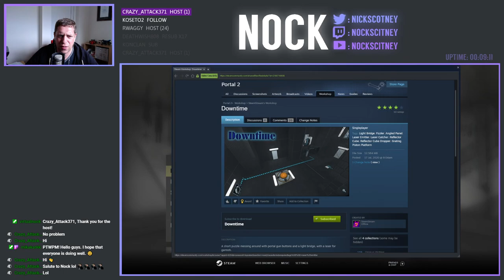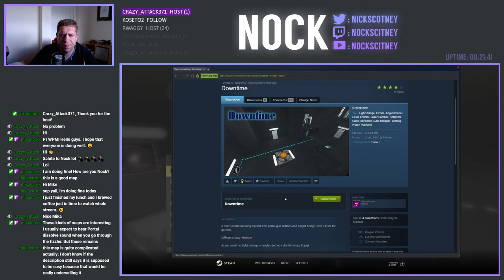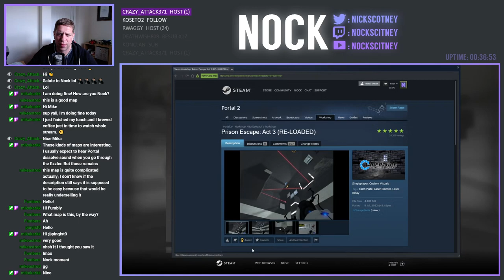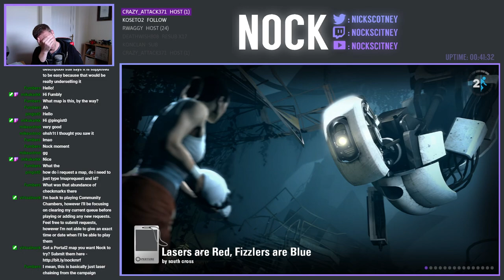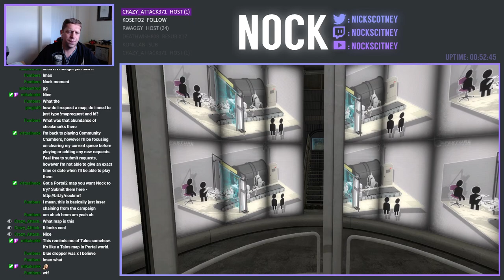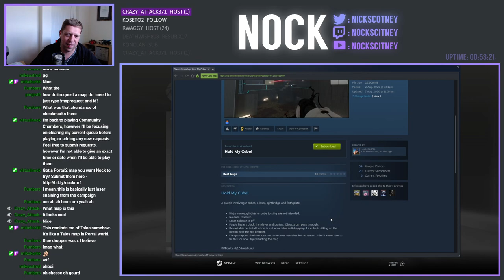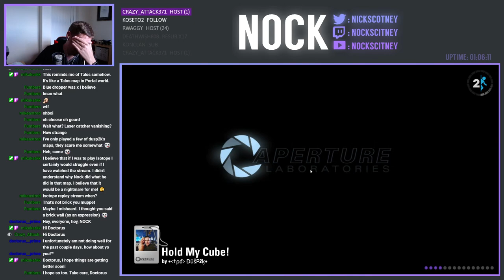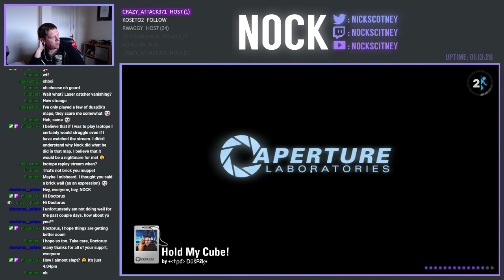Here comes the pain! | Community Chambers Stream (2021-05-10)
Today we've got a three warm up maps before we jump into the main event . . . a very tricky puzzle from DusP2K 😫

0:00 - Downtime by SteamStream
27:42 - Prison Escape: Act 3 (RE-LOADED) by BuddyRoach
32:34 - Lasers are Red, Fizzlers are Blue | by south cross
43:58 - Hold my Cube (Part 1) by •‹†ρđ› ĐūšР2ķ•